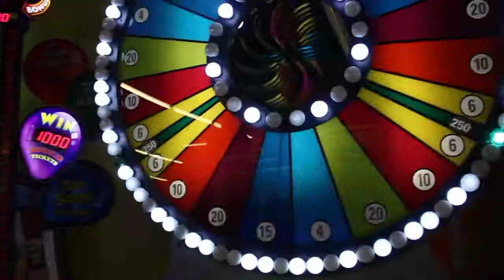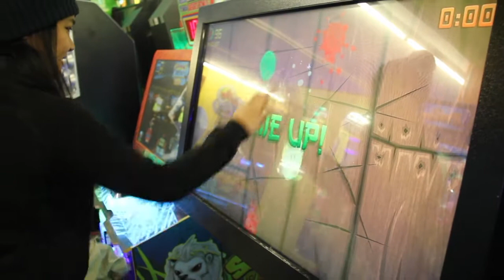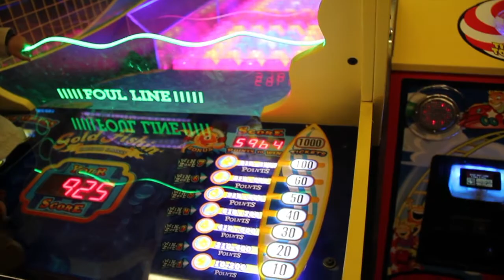BIG ARCADE GAMES! | VLOGMAS #21 Nikki+MitchTV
▸ VLOGMAS #21 -- After resting for a bit after the waterpark, we headed to the arcade! It was literally down the hall from our room. Kamille loved riding the carousel and Mitch and I played some games too. Did you see the stuffed animal he caught FALL? We ended up going to the arcade a total of 3 times that day haha.

▸ FILMING EQUIPMENT
◦ P&S Camera - Canon Powershot Elph160
◦ DSLR - Canon 60D
◦ Lens - Canon EF-S 18-200mm
◦ Tripod - Targus
◦ Window Mount

❤︎ Nikki, Mitch & Kamille